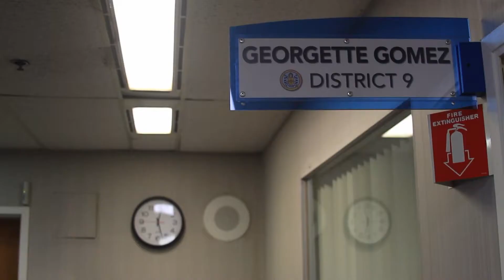NUESTROS HÉROES- GLORIA CRUZ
UNIVISION SAN DIEGO SEPTIEMBRE 25 2017